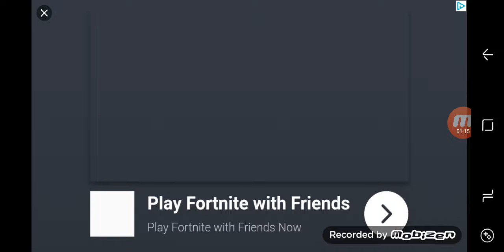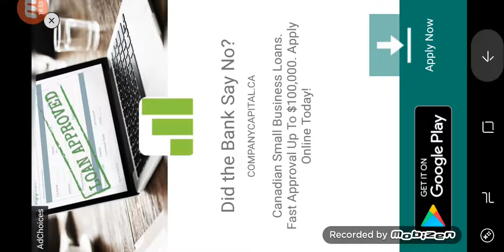AÀÅAAAAAAAAAAAAAA AAAAAAAAAAAA AAAAAAAAAAAA AAAAAAAAAAAA AAAAAAAAAAAA AAAAAAAAAAAA AAAAAAAAAAAA AAAA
Kggogkfgitf